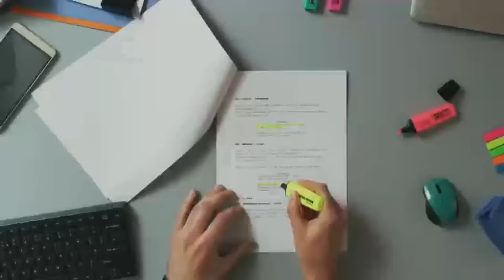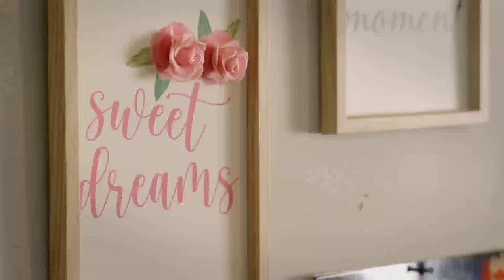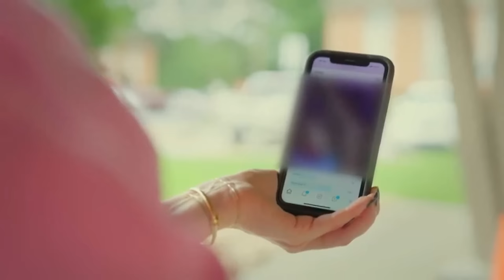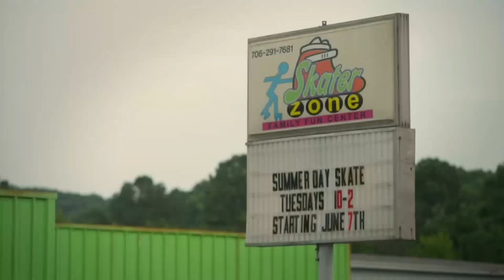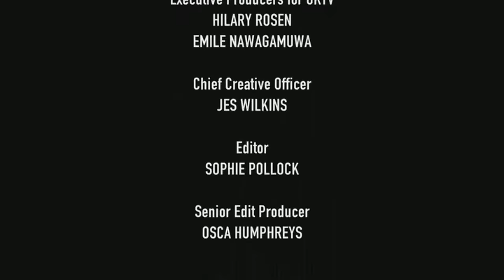Stacey Dooley Sleeps Over USA S01E03 | Full Episode 2024